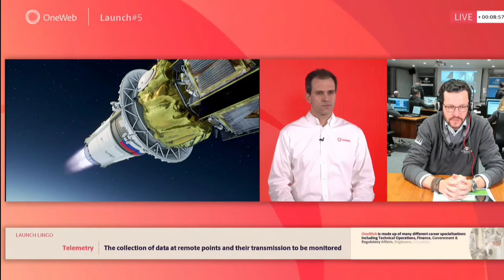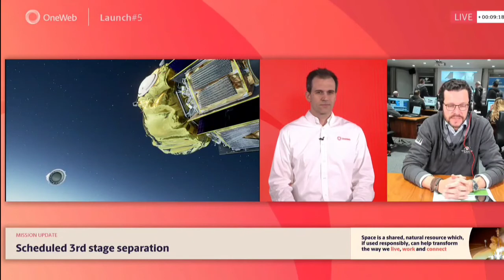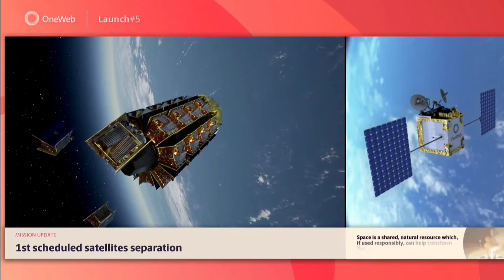Soyuz-2.1b carry 36 OneWeb communication satellites